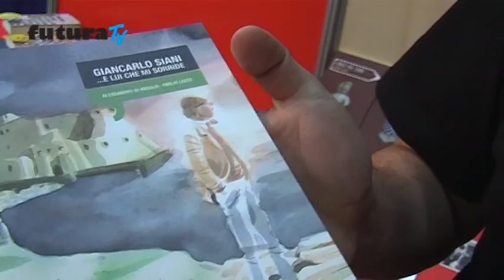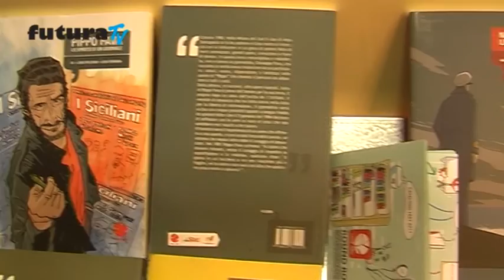Salone_Graphic Journalism.avi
Il Salone del Libro di Torino 2011e il graphic journalism: una casa editrice di Roma, la Round Robin, presenta una collana a fumetti in cui protagonisti sono Pippo Fava, don Peppe Diana, Giancarlo Siani e molti altri eroi morti per combattere la criminalità organizzata. Un servizio per Futura Tv di Barbara D'Amico